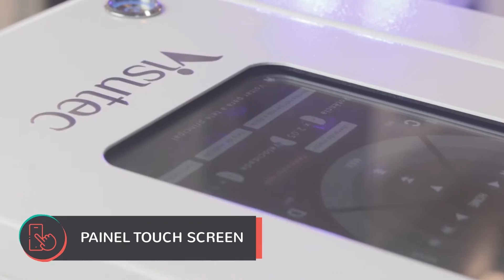Visutec | Review Express | Nova Router Laser de corte de película VSmobi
_________________________________________________________________________________________________________________________________________________________________________________________________________ Na Review Express de hoje, conheça a Router Laser para corte de película VSmobi da Visutec.
Com ela você consegue cortar películas dianteiras de gel, de vidro, de PET e muito mais!
Além disso, dá para cortar películas traseiras para personalização do celular.
Assista o vídeo para conferir no detalhe, todos os benefícios dessa máquina inovadora!